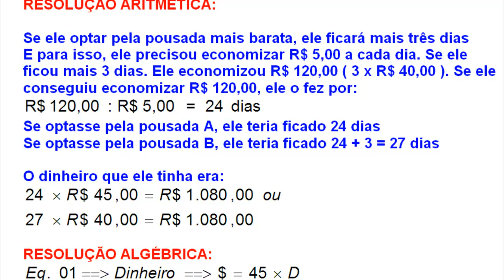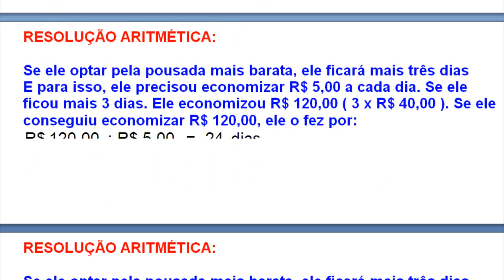# 2018 31 UFRGS Problemas de Números Naturais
# 2018 31 UFRGS Problemas de Números Naturais - Videoaula Explicada pelo professor Luiz Fernando Reis do Vídeo educacional e livre para qualquer idade.Videoaula Explicada pelo professor Luiz Fernando Reis.